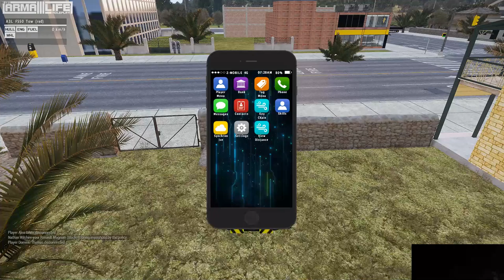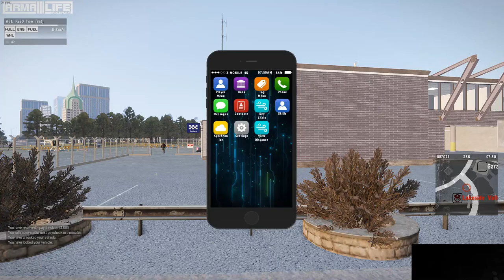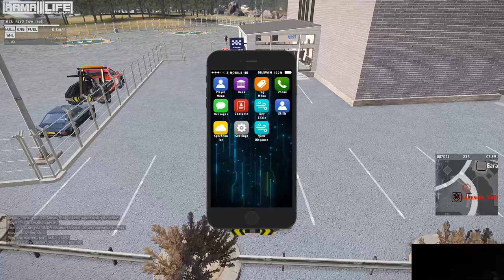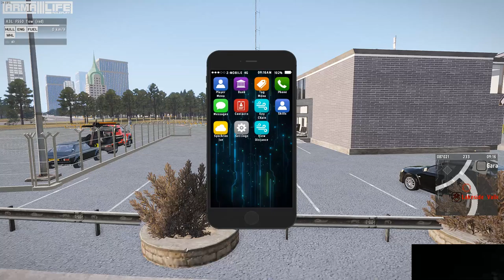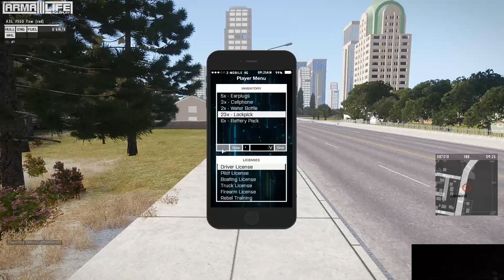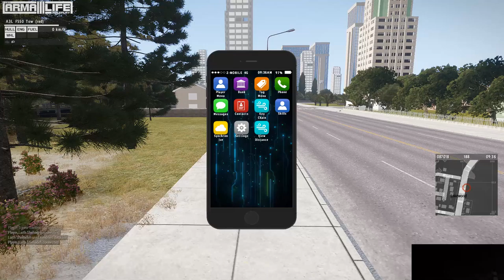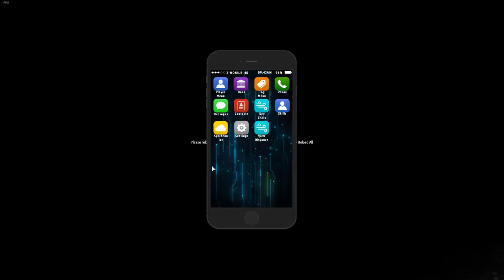Life of a tow truck Agent Ep 1.